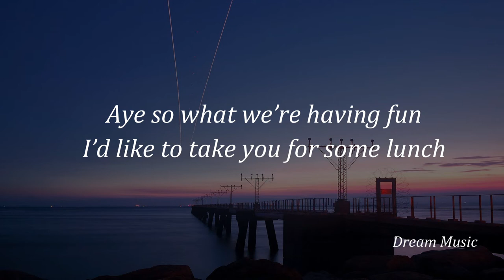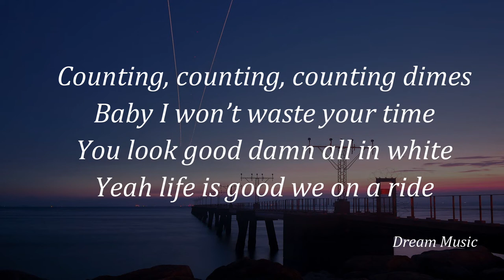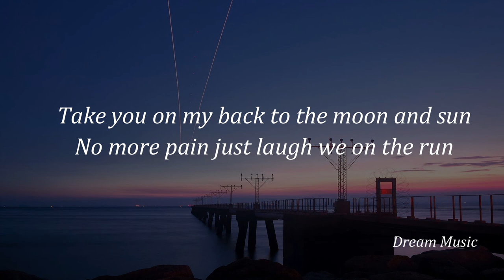Rarin - Skipping Stones Lyrics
🎤 Lyrics:

[Chorus]
I been overdrinking lately, you been overthinking baby
Can we just stop tellin' them lies yeah yeah
Hop in a brand new Mercedes, lets live life like Tom and Katie
Driving off like we’re taking flight yeah yeah
Aye so what we’re having fun
I’d like to take you for some lunch
Take you on my back to the moon and sun
No more pain just laugh we on the run

[Verse]
Can we just run away
Take a trip to Baha bay
With some wine yeah I’m tryna stay
Looking alive we ain’t going back
Counting, counting, counting dimes
Baby I won’t wastе your time
You look good damn all in white
Yeah lifе is good we on a ride
Pretty lips with some pretty hair
Butterflies when you breathe in air
You been always in my prayers, 1, 2, 3, go